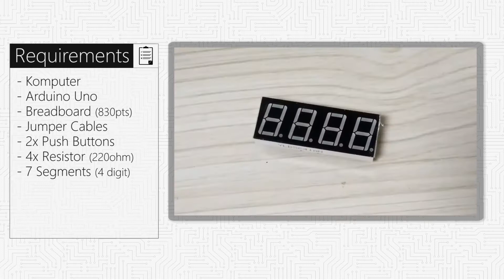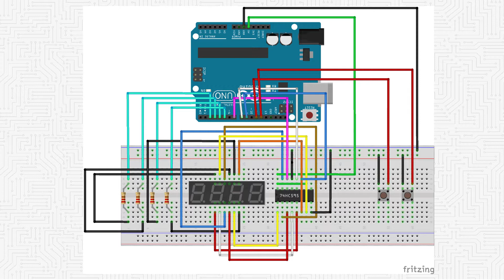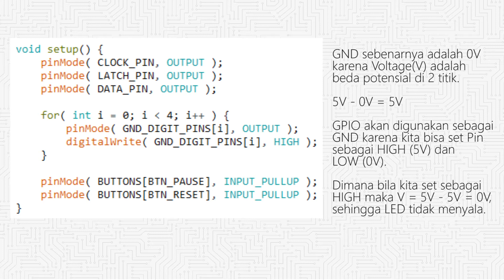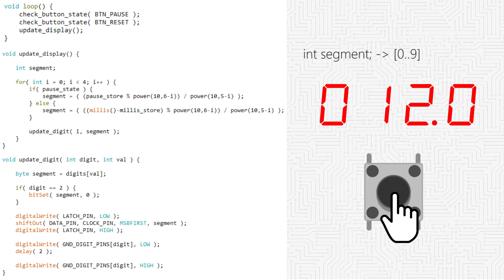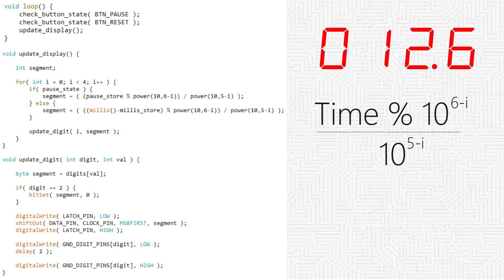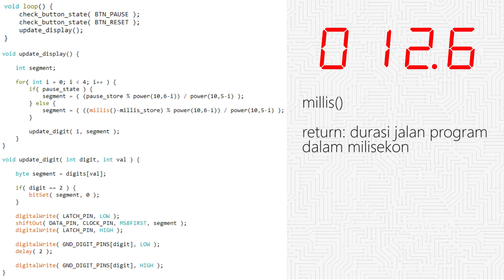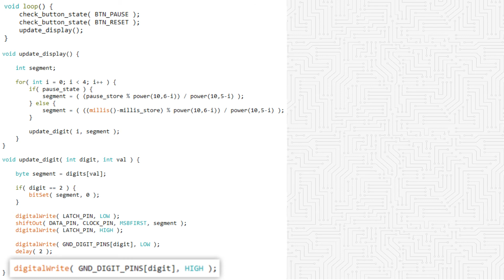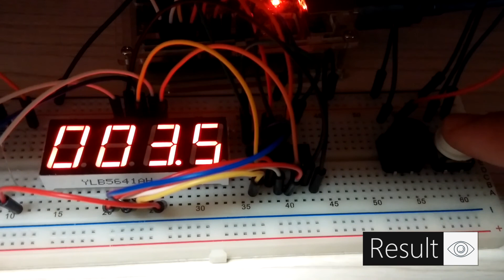DuinoLab Starter Kit #11 Pt. 2: Stop Watch (Multiplexing)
Tutorial ini akan mengajarkan kalian teknik Multiplexing untuk komponen LED. Dengan teknik multiplexing kita bisa menyalakan banyak LED sekaligus dengan Pin yang tidak lebih dari jumlah katoda dan anoda dari LED karena kaki Anoda / Katoda tersambung :)

Bila kalian memiliki kritik, saran, atau pertanyaan bisa kalian tinggalkan di comment section di bawah, dan saya akan balas secepatnya :)

Selamat bermain!